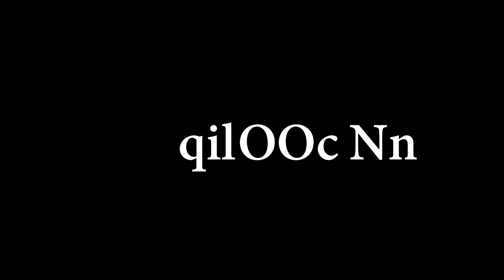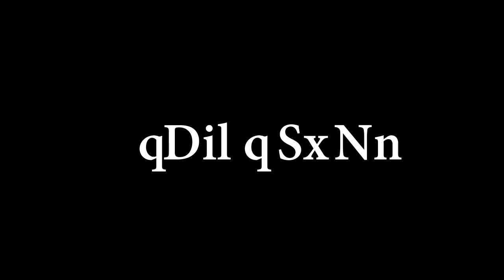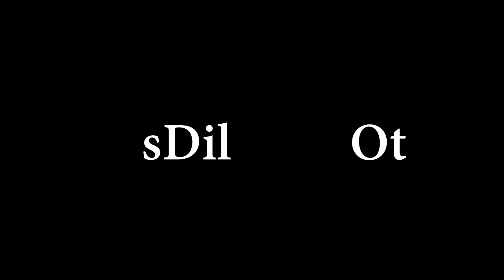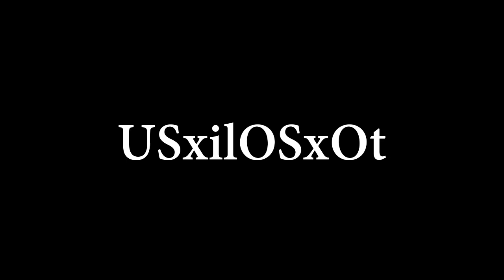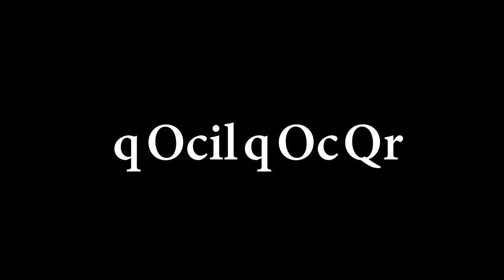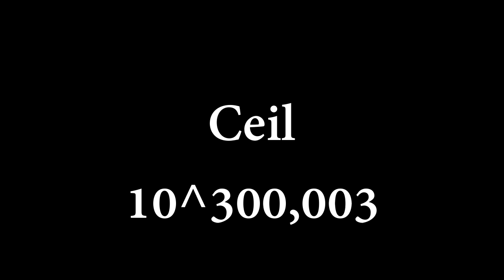1 to 1 Centillinillion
1 to 1 Centillinillion
wanna Higher Numbers, Then try this.
This count over a millinillion to a centillinillion times
Thats
10^300,0003 or 100,000 illions
If you want to speed that high, You need 1 MILLION exports to make this.

Some numbers may be inaccurate,
Next Super Large Numbers - Numbers 1 to 1 picillion